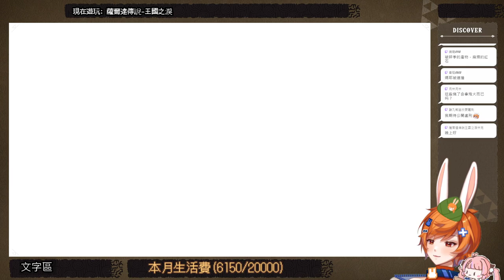【繁星】薩爾達傳說 王國之淚 2023 5 23